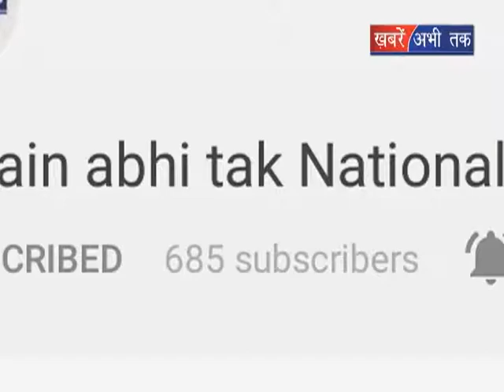मुख्यमंत्री मनोहर लाल पहुंचे पंचकूला || Khabrain Abhi Tak Live